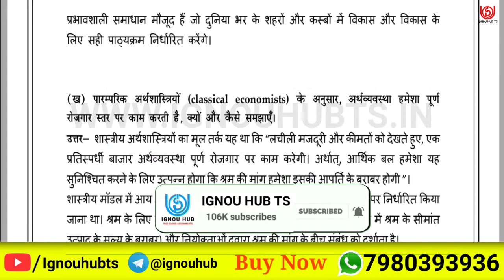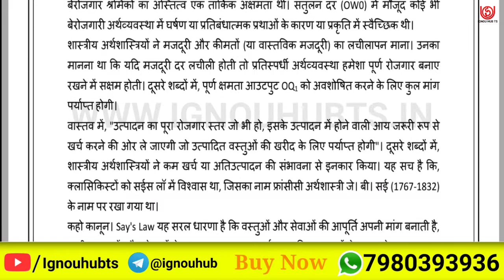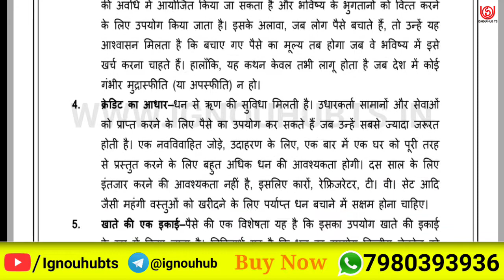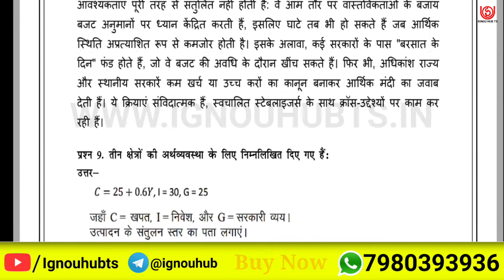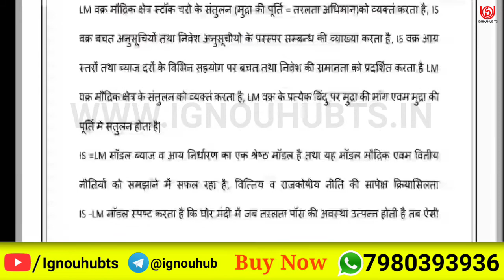BECC-103 Solved Assignment 2021, BECC-103 Solved Assignment 2021 in Hindi, BECC 103 Assignment